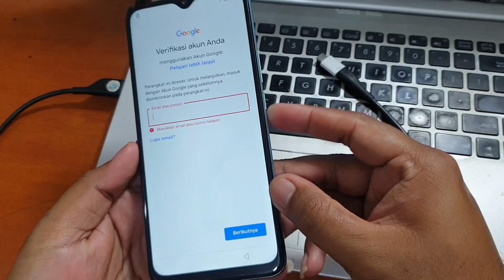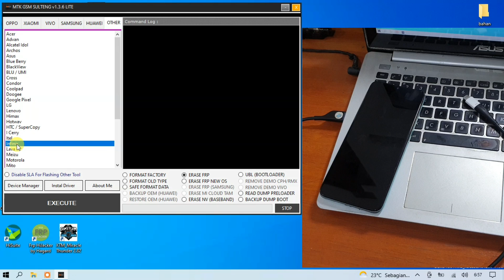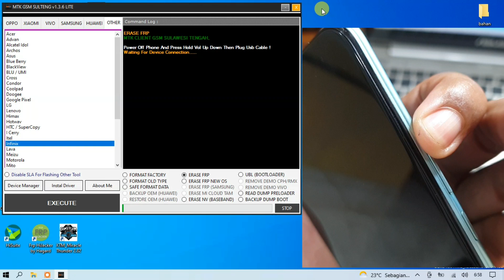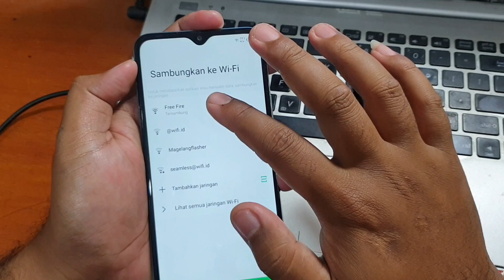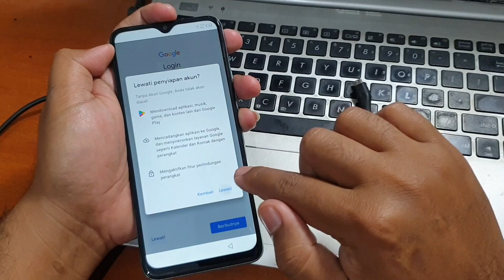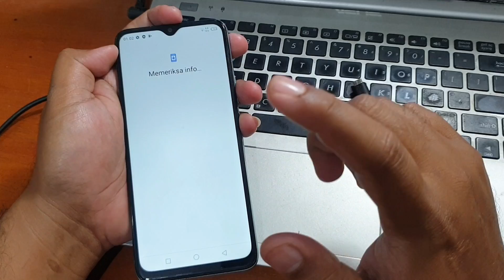Cara Bypass Frp Infinix Hot 10 Play Lupa Akun google Tool Gratis hanya Sekali Klik Saja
Cara Bypass Frp Infinix Hot 10 Play Lupa Akun google Sekali Klik Saja. Tool Gratis yang sangat mudah digunakan dan dijalankan pada windows 10 saja. Silahkan unduh tool tersebut pada tautan dibawah ini.